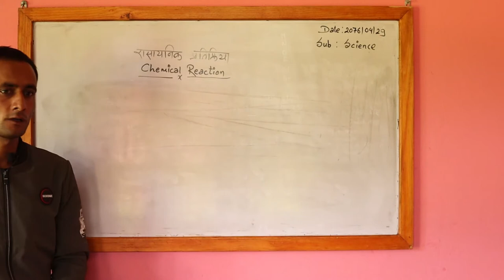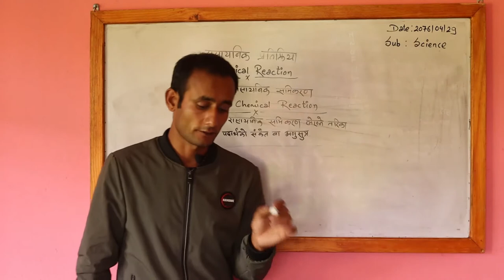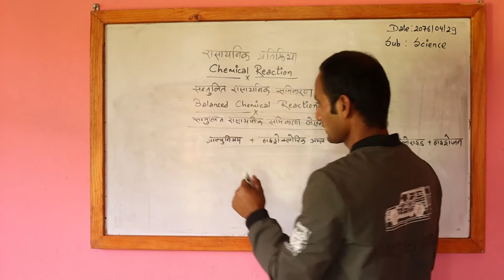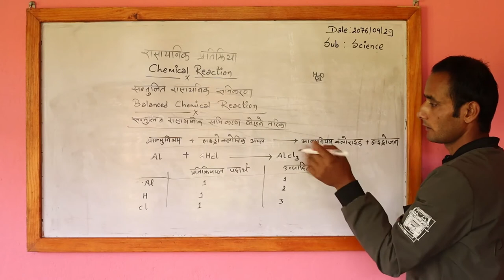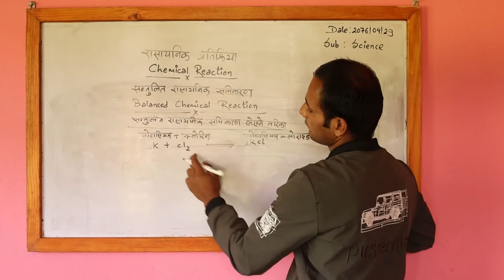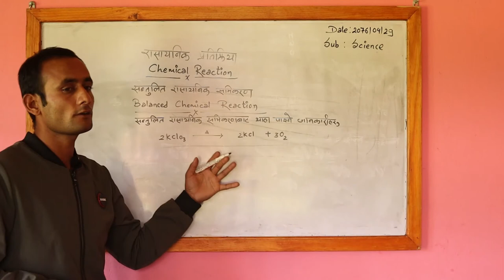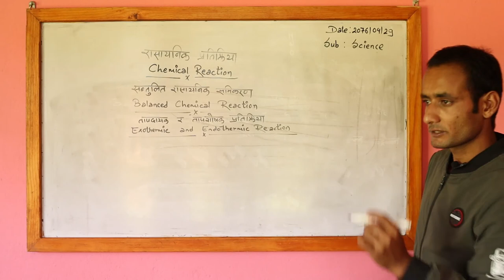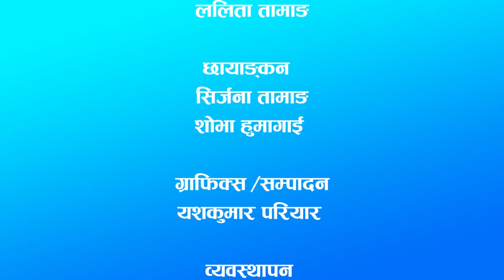Hamro School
Hamro School || Virtual Class-9, Science || By Dinesh Dahal